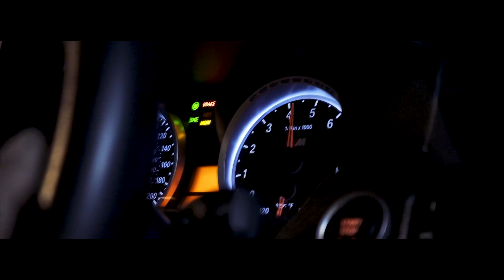Pep. - ADEUS (Music Video)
🎵 Pep. - ADEUS

▶️ Pep.

Quality Out Records TV™️